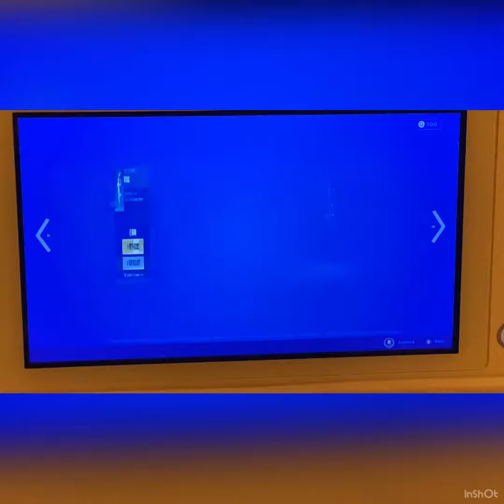Fortnite Item Shop 5/22/22